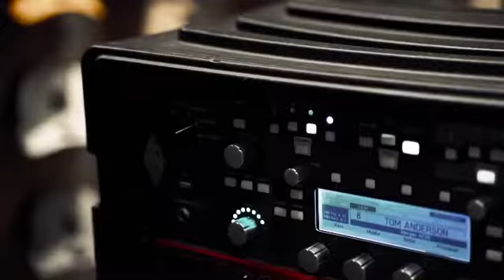New Era X Led Zeppelin X Rithan Vijay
To be able to associate myself with Led Zeppelin in any way... is a child hood dream come true.

Really enjoyed doing this, I hope you guys enjoy the video ... and the t-shirts are seriously damn nice.

This is not a paid post, this is just an obsessed music fan being really happy...

Grab the exclusive led zeppelin X New era collab now at all new era stores ledzeppelin neweramy neweracap @neweramyofficial

Vocal & Instrumental originals by Rithan Vijay. These are sketches or musical ideas that I work on. hope you enjoy it.

Fender Stratocaster Guitar Tuning: E  A  D  G  B  E
DAW: Logic Pro X
Edits: Final Cut Pro X
Guitars: Ibanez, Gibson, Fender, Tom Anderson,PRS
Effects: Kemper
Amps: EVH,Mesa Boogie, Fryette

Video Produced by New Era
Engineered, Mixed & Mastered by Rithan Vijay
Filmed, Edited & Colored by newera
Recorded & Filmed at Digital Zebra Studios in Selangor, Malaysia